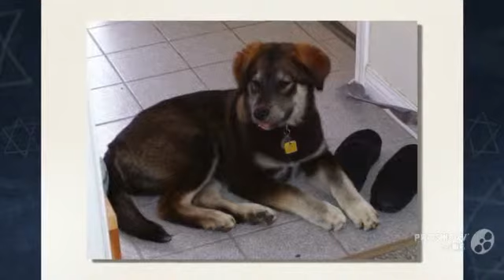Alaskan Malador Dog breed